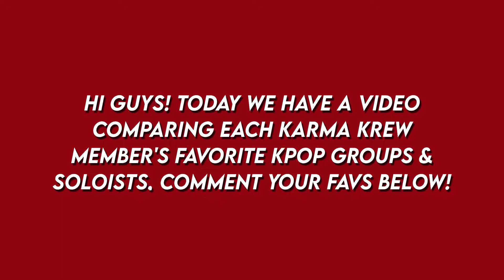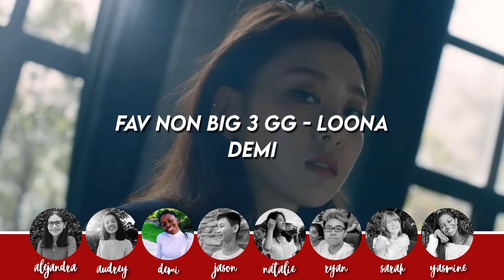Kpop Favorites || Karma Krew vs. Each Other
Hey guys! This is our first video like this, please let us know what you think about it in the comments below, and if you'd like to see other Kpop videos like this. Give us some suggestions about the kind of videos you would like to watch, we love to take your feedback into the content we make!